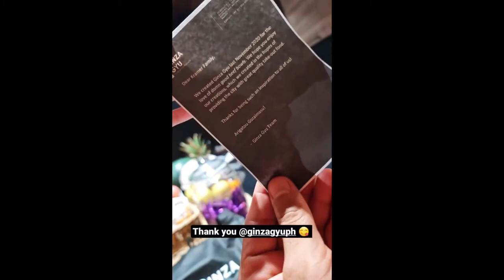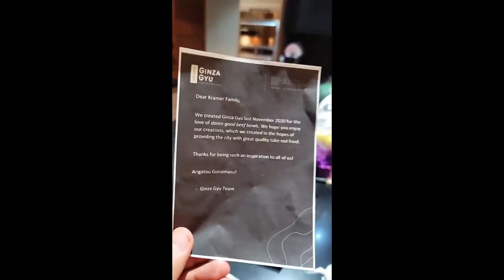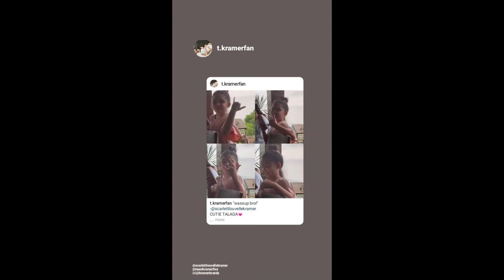SCARLET KRAMER GUMAWA NG POTOCHEESE|| TEAM KRAMER TRYING GINZAGYU